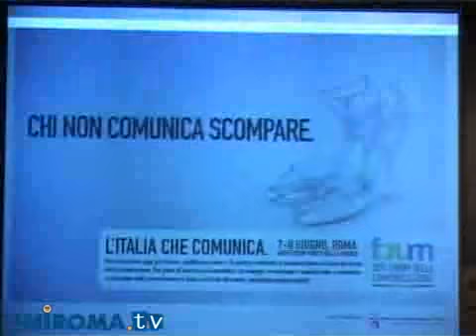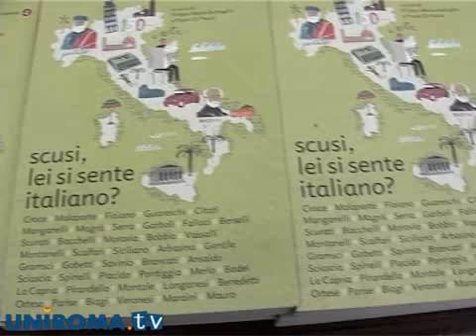150 anni di celebrazioni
Si è concluso il 2011:  tiriamo le somme di questo speciale anniversario all'insegna del tricolore...